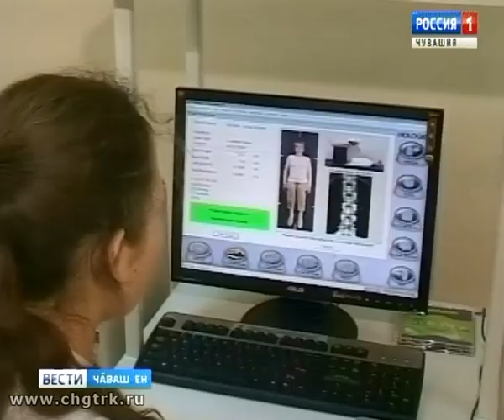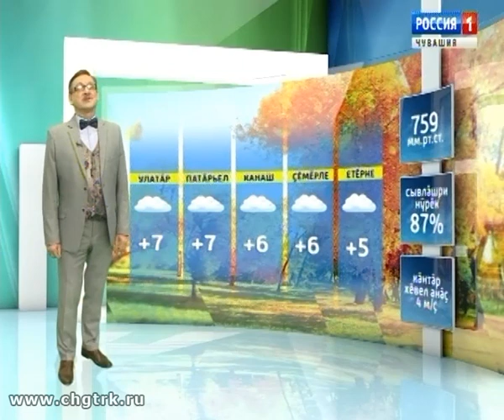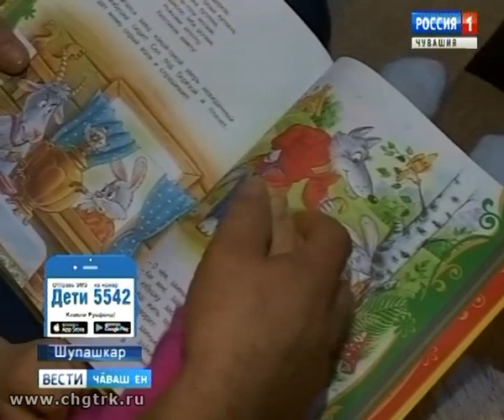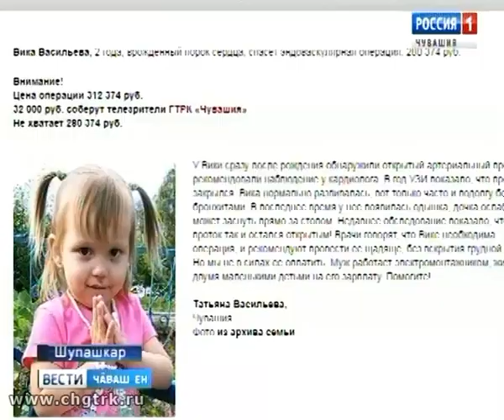Вести Чăваш ен. Вечерний выпуск 02.11.2018